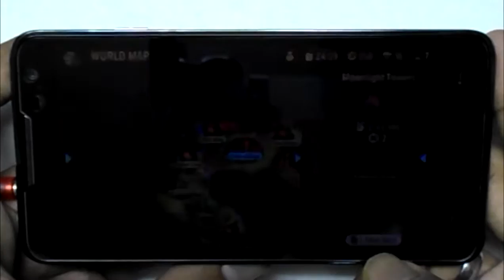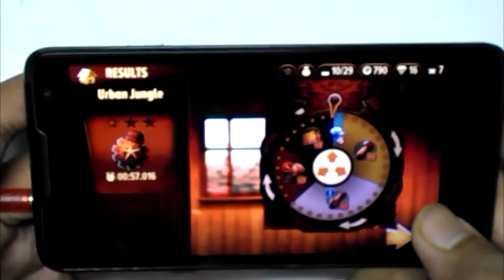Trials Frontier! Android GamePlay 2014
Explore a vast world on your motorcycle. Compete against your friends on Global Leaderboards. Master physics-based tracks to challenge the world's top riders for the best times. Race your motorcycle through a world of adventure, crazy characters, and unfairly addictive tracks!
Experience the ULTIMATE skill-based RACING game on your smartphone and tablet!

More Games, Apps and tips Coming for you!

  GOOD LUCK♥